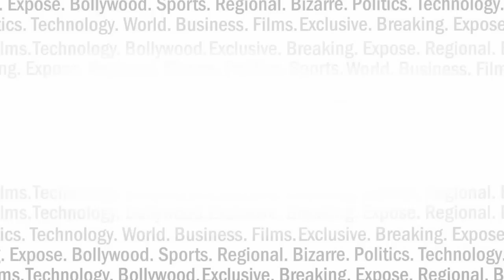बिहार के एक DM ने गांववालों को क्यों दी बीवी बेचने की सलाह ? INDIA NEWS VIRAL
आखिर बिहार के एक डीएम ने गांववालों को क्यों दी बीवी बेचने की सलाह? आखिर इतने गुस्से में क्यों थे औरंगाबाद के डीएम ? देखें रिपोर्ट